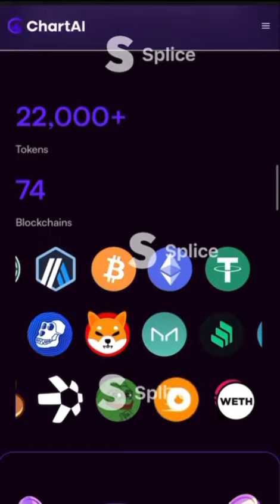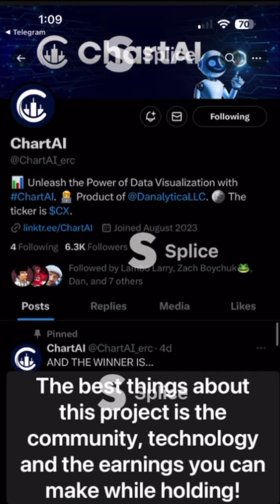The token is Chart AI and will be a leading project this bullrun! $CX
$CX